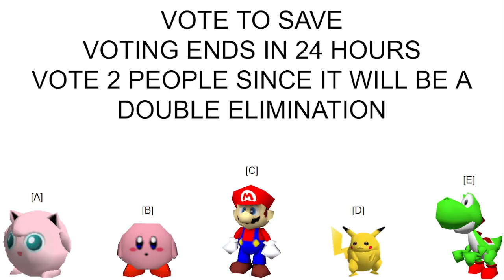Super Smash Bros. Viewer Voting Episode 9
its a luigi time